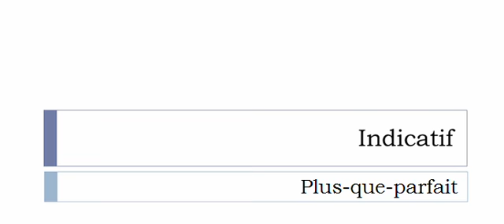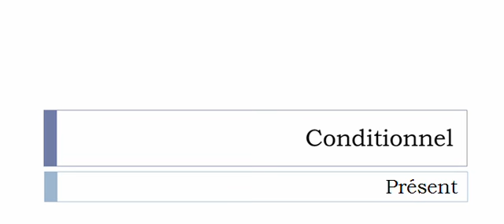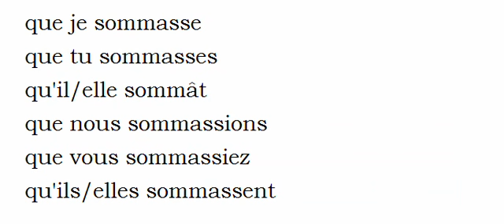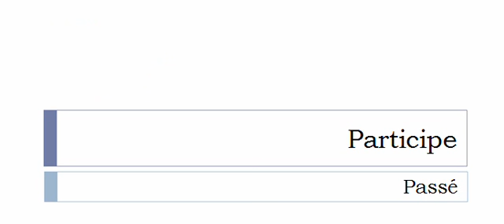Französisch lernen = Konjugation = Sommer